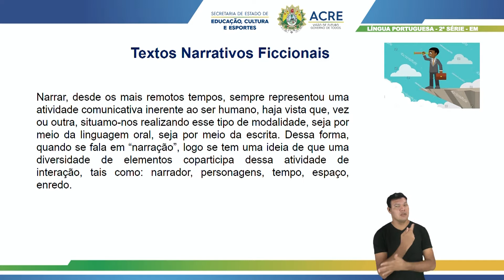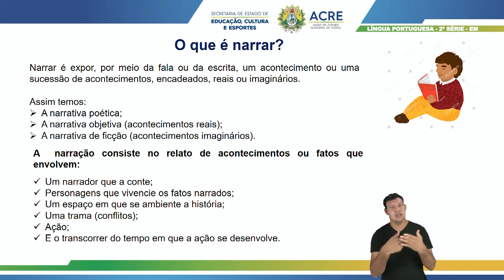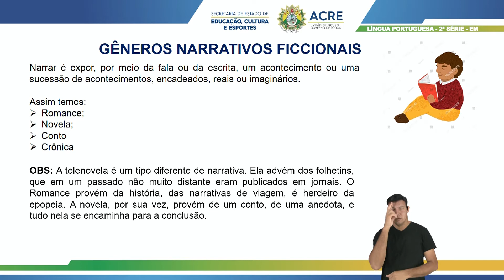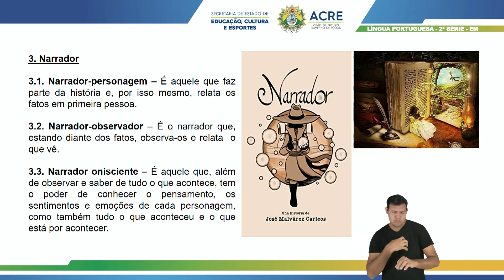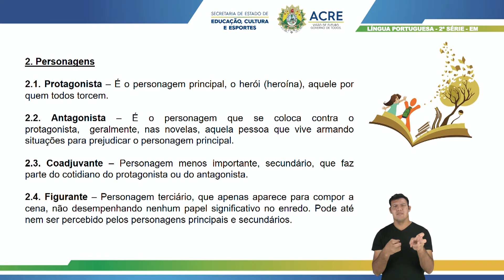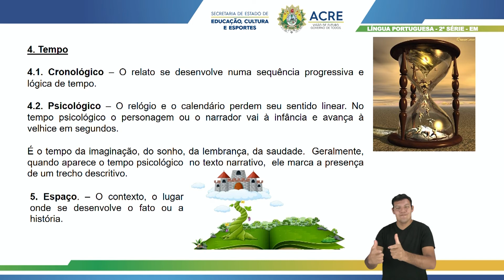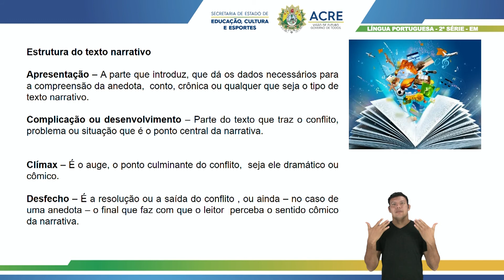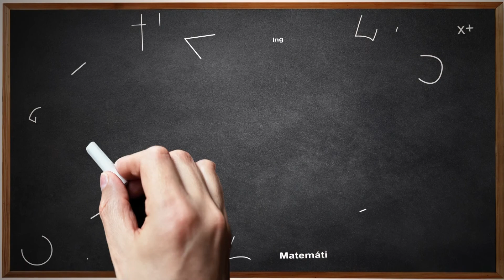2ª Série - Língua Portuguesa - Aula 25 - Formas de Organização Discursiva da Narração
2ª Série do Ensino Médio.
Aula 25 de Língua Portuguesa.
Tema: Formas de Organização Discursiva da Narração.
Professora: Elívia.
Ano Letivo 2021
Acesse: